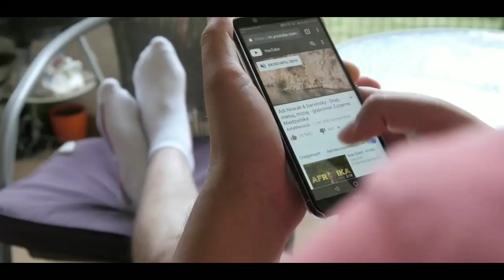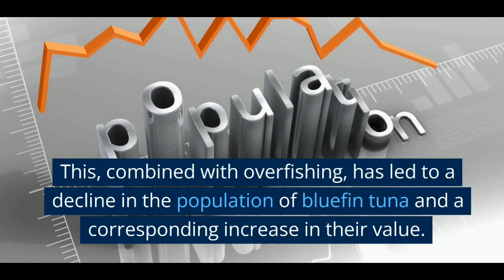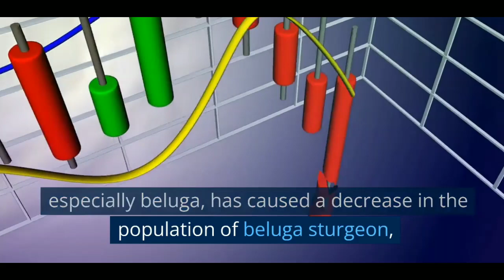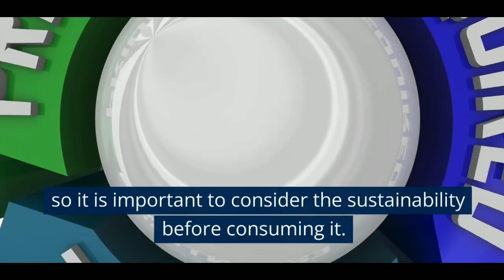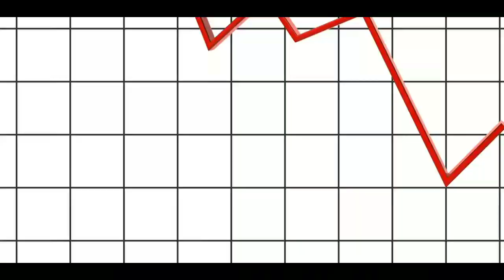TOP 5 MOST EXPENSIVE SEA FOOD - LOBSTERS, TUNAS AND MORE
Discover the top 5 most expensive sea foods, including lobsters, tunas, and more, in this informative YouTube movie. Learn about the unique characteristics and high price tags of these delicacies, and get a glimpse into the luxury seafood market.

Lobster, Bluefin Tuna, Beluga Caviar, Abalone, Sea Urchin